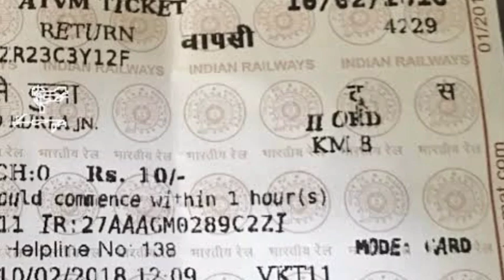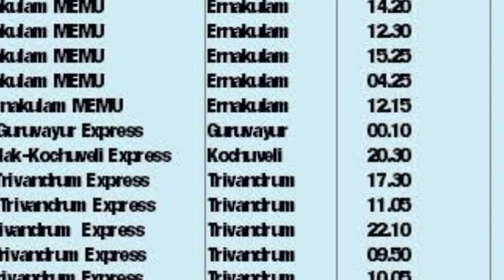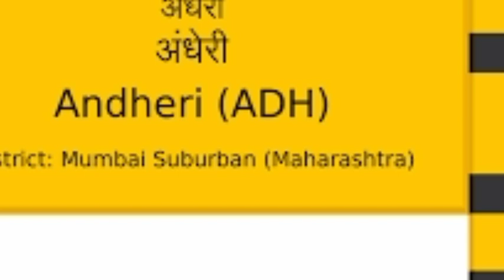12922 - Flying Ranee Express | Indian Rail Info | Train No - 12922 | Surat to Mumbai Central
Train number 12922 is a train running between Surat and Mumbai. Surat is located in the state of Gujarat and Mumbai is located in the state of Maharashtra.The two cities are located at a distance of 263kms.

The train 12922 is named as FLYING RANEE. It leaves Surat at 05:25 on day 1 and reaches Mumbai at 10:10 on day 1.It takes 4 hrs 45 mins to reach from its source to the destination.
Some of the major stations that the train passes through on its way are VALSAD, BORIVALI, and VAPI. In a week, FLYING RANEE operates on Monday, Tuesday, Wednesday, Thursday, Friday, Saturday, Sunday.